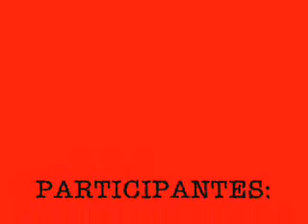Wheeling Iguaba Grande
Uma montagem feita c/ o treino dos meninos q praticam Wheeling.
Esse eh soh o vídeo d um dos treinos...eles estavam d brinkadeira...tem q ver qnd eles estão afim d treinar d verdade! Eh mtoo show! =)